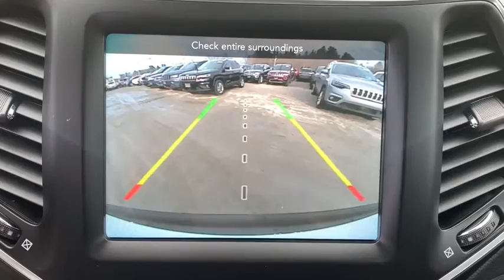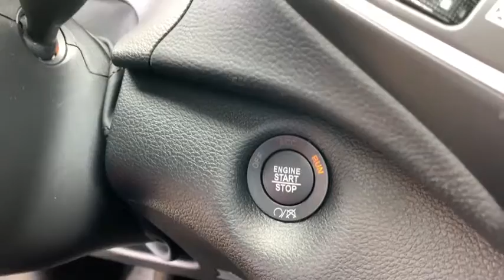2021 Jeep Cherokee Milford, Mendon, Worcester, Framingham MA, Providence, RI 21-286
Bright White Clearcoat New 2021 Jeep Cherokee available near me in Milford, Massachusetts at Imperial CDJR. Servicing the Mendon, Worcester, Framingham MA, Providence, RI area.

Imperial CDJR
18 Uxbridge Rd

Sunroof, Heated Seats, iPod/MP3 Input, Bluetooth, Remote Engine Start, Satellite Radio, TRANSMISSION: 9-SPEED 948TE AUTOMATIC... ENGINE: 2.0L I4 DOHC DI TURBO W/ESS, QUICK ORDER PACKAGE 2YU 80TH, COMFORT/CONVENIENCE GROUP, Back-Up Camera, 4x4, Alloy Wheels, Turbo Charged. FUEL EFFICIENT 29 MPG Hwy/21 MPG City! 80th Anniversary trim, Bright White Clearcoat exterior and Black interior. Warranty 5 yrs/60k Miles - Drivetrain Warranty; brbrbrbrKEY FEATURES INCLUDEbrbr4x4, Heated Driver Seat, Back-Up Camera, Satellite Radio, iPod/MP3 Input, Bluetooth, Aluminum Wheels, Remote Engine Start, Lane Keeping Assist, Smart Device Integration, Blind Spot Monitor, Apple CarPlay, Heated Seats Rear Spoiler, MP3 Player, Privacy Glass, Keyless Entry, Child Safety Locks. brbrbrbrOPTION PACKAGESbrbrQUICK ORDER PACKAGE 2YU 80TH Engine: 2.0L I4 DOHC DI Turbo w/ESS, Transmission: 9-Speed 948TE Automatic, Granite Crystal Rear Fascia Applique, Granite Crystal Exterior Badging, Light Tungsten Interior Accents, Jeep 80th Anniversary Instrumental Panel Applique, Humidity Sensor, 8.4 Touchscreen Display, Jeep 80th Anniversary Badges, Power Front/Fixed Rear Full Sunroof, Granite Crystal Grille Surrounds, Premium Air Filter, Berber Floor Mats w/80th Anniversary Tag, Granite Crystal Roof Rails, Black Day Light Opening Moldings, Air Conditioning ATC w/Dual Zone Control, Jeep 80th Anniversary Edition, Anodized Gun Metal Interior Accents, Cluster 7 TFT Color Display, Jeep 80th Anniversary Oak Keyfob Medallion, Rear Fascia Lower Valance Matte Black, Granite Crystal Exterior Accents, ENGINE: 2.0L I4 DOHC DI TURBO W/ESS Acoustic Windshield, 180 Amp Alternator, Base Insulation Group, COMFORT/CONVENIENCE GROUP Power Liftgate, Security Alarm, 115V Auxiliary Power Outlet, Universal Garage Door Opener, Rear View Auto Dim Mirror, TRANSMISSION: 9-SPEED 948TE AUTOMATIC (STD). Jeep 80th Anniversary with Bright White Clearcoat exterior and Black interior features a 4 Cylinder Engine with 270 HP at 5250 RPM*. brbrbrbr.brbrThe Buy For Price reflects all applicable manufacturer rebates and/or incentives (not all will qualify) and is based on retail purchase with additional dealer discounts including a $1,000 Imperial Trade Assistance Bonus for qualifying 2010 or newer trades. Our specials are available exclusively through our phone and internet department. Price subject to change if manufacturer rebates change. Lease, business and fleet acquisitions may result in a different pricing and rebate structure. Price does not include tax, title, registration, and documentation fee or other applicable fees. Vehicle must be paid in full and take same day delivery from dealer stock. No wholesalers or dealers. Call or email our phone and internet team for the most current rebate information and Imperial discounts. Our price online is for our market area only. Price cannot be combined with any other discounts or promotions. Not responsible for typographical or pricing errors. May include vehicle demonstrators. StockPrice does not include tax, title, registration, documentation fee or other applicable fees, and includes our Imperial Trade Assistance Bonus of $1,000 for qualifying 2010 or newer retailable trades. To receive advertised promotional price, the vehicle must be paid in full and take same day delivery from dealer stock. Call or email our phone and internet team for the most current rebate information and Imperial discounts. Price cannot be combined with any other discounts or promotions and is subject to change based on market value at any time without notice, customer must mention promo code in order to qualify for internet special discount. The information contained herein is deemed reliable but not guaranteed, dealer not responsible for any misprint involving the price or description of the vehicle, it's the sole responsibility of buyer to   $1,000Must trade 2010 or newer retail-able trade.br - Exp. 12/31/202
Quick Order Package 2YU 80th,3.734 Axle Ratio,3.251 Axle Ratio,Wheels: 17 x 7 Satin Carbon Aluminum,Wheels: 19 x 7.5 Granite Crystal Aluminum,Premium Leather Trimmed Bucket Seats,Normal Duty Suspension,Comfort/Convenience Group,Front License Plate Bracket,Radio: Uconnect 4 w/7 Display,Liquid Titanium Door Trim Appliques,Light Tungsten Interior Accents,AutoStick Automatic Transmission,Cluster 7 TFT Color Display,Rear Fascia Lower Valance Matte Black,Dual Bright Exhaust Tips,Engine Oil Cooler,Auxiliary Transmission Oil Cooler,Stop-Start Mul